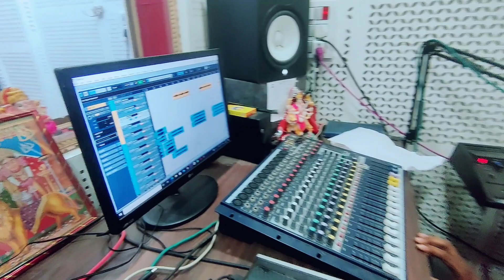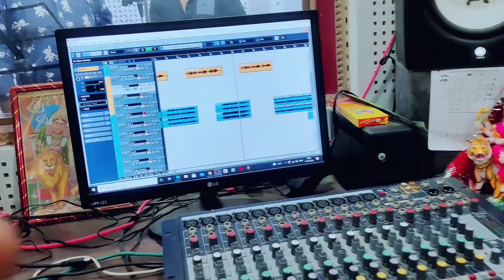દશામાં દિન દયાળ ||Rajendra kotval || Dashama New coming soon 2021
Date 15/07/2021 રિલીઝ થઈ રહી છે જોવાનું ભૂલશો નહીં